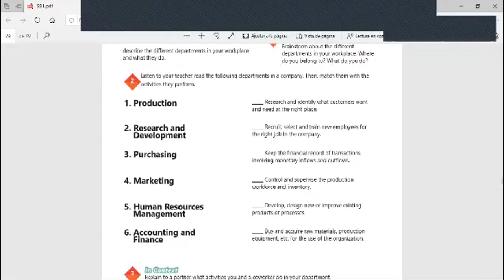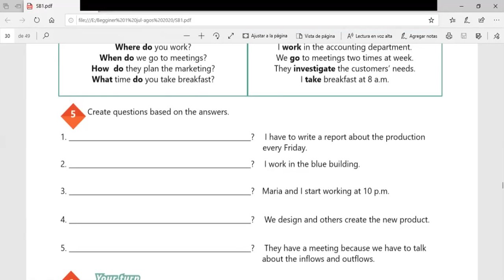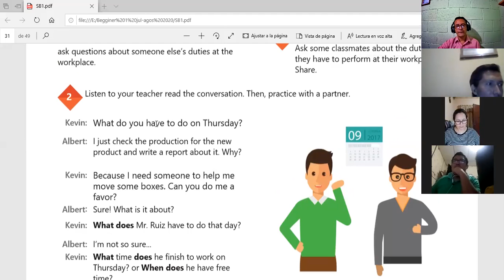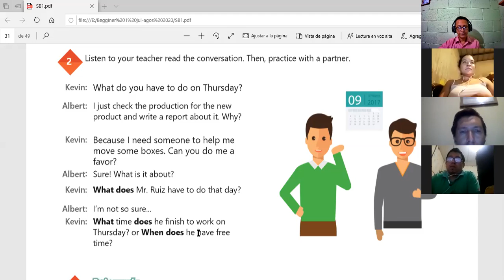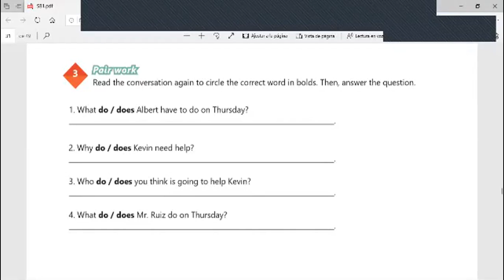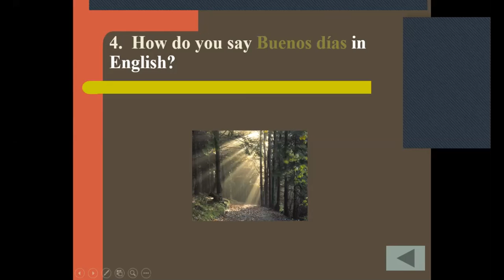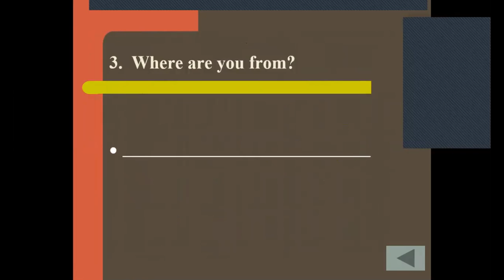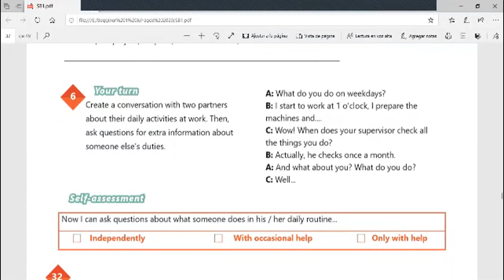Ingles Corporativo-Videoconferencia #12 How to use simple present information questions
Videoconferencia #12 How to use simple present information questions